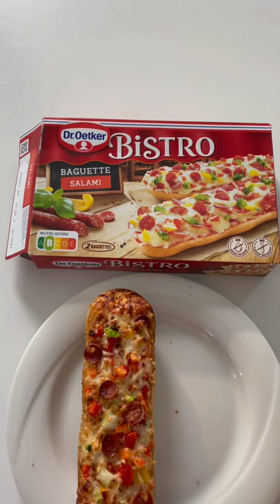DR. OETKER BISTRO BAGUETTE SALAMI PIZZA BELL PEPPER BROCCOLI PAPRIKA CHEESE TASTE TEST ASMR MUKBANG